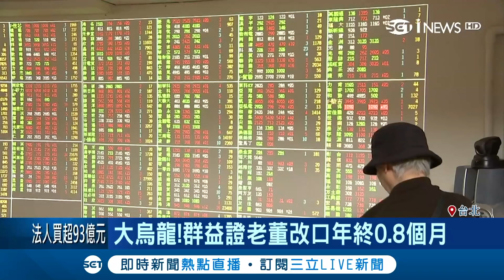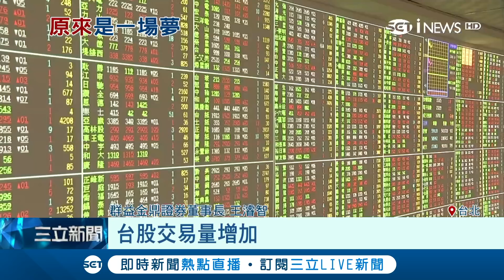群益證券誇口說年終獎金"80個月" 隔天老董出來道歉:0.8啦整個差100倍｜記者古高樹 劉雅文｜【台灣要聞。先知道】20180118｜三立iNEWS